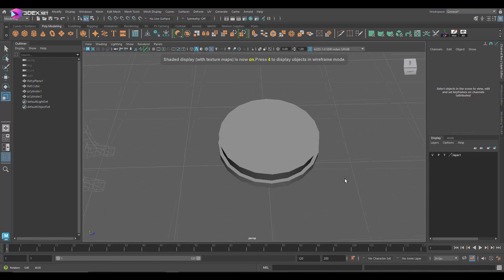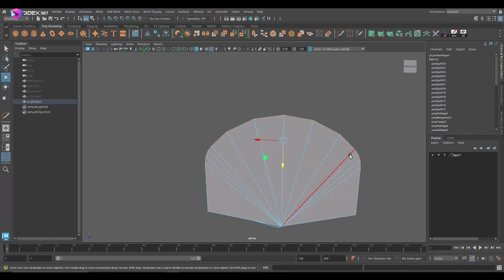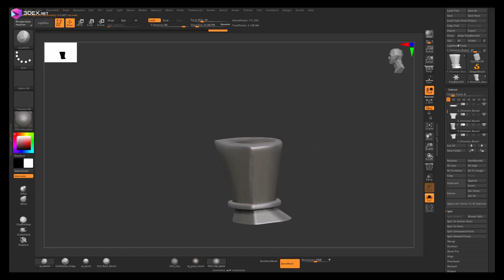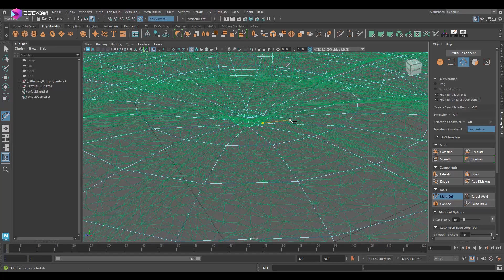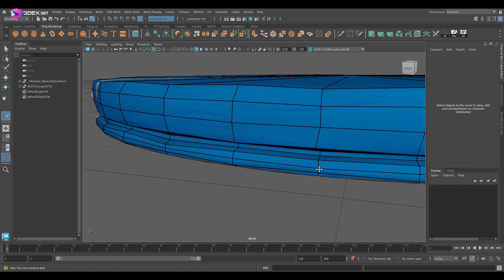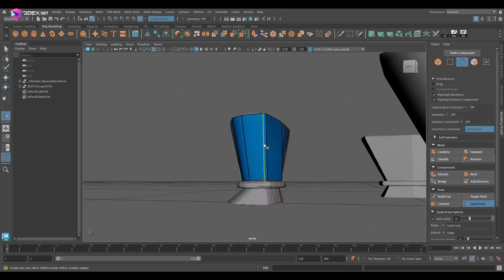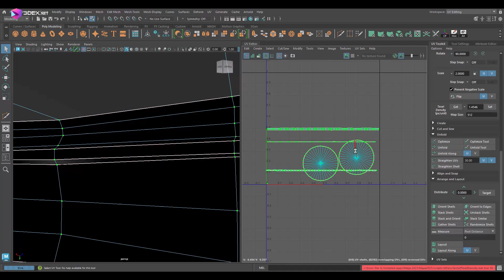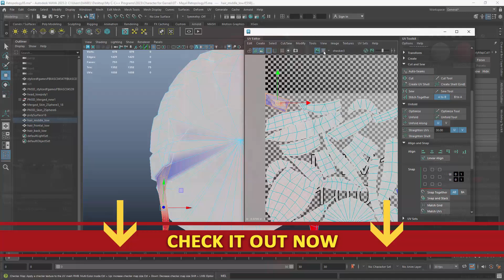Stylized Ottoman in Maya 2025, Zbrush , and Substance Painter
W- move
E- rotate
R- scale
1 - standard mode
2- subdivision mode with cage
3- subdivision mode
4- wireframe
5 - shaded mode
6- texture mode

__Music :
c152 - Retrolove
Domitori Taranofu - Night City Center
 e s c p  - Drive
 e s c p  - Night Roads